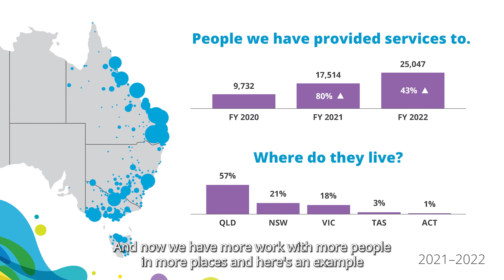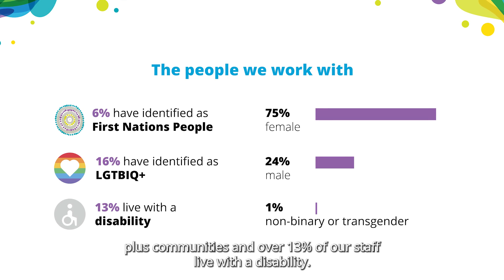It All Starts with People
It goes without saying that people are at the heart of everything we do at Wellways.

Director of Services, Nikki Wynne, and Director of People and Culture, Nicole Kondogiannis, reflect on 2022 to provide an overview of how our people and partnerships contributed to the year that was.

One exceptional representation of recently created partnerships is the establishment of the recovery service Yanna Yanna (or step-by-step).

A partnership between clinical and non-government services and the first of its kind, Yanna Yanna is a recovery facility for women who can bring their children along on their recovery journey.

"It works and showcases the very essence of what the Royal Commission into Victoria’s Mental Health system has been asking us to do to partner for better services," says Nikki.

Nicole draws on the engagement survey results to illustrate just how passionate our people are about supporting others. "People at Wellways live and breathe our values and come to work knowing that they can be authentically themselves".

2022 has had its challenges. The continuation of the pandemic, rise in mental health crises across the nation and an overabundance of floods in Lismore, Grafton, western NSW and Victoria have seen staff demonstrate incredible resilience and support for each other.

Despite these obstacles, the future looks bright for Wellways. We are tapping into new resources and a new workforce, drawing on the lived experience of staff to give us unique insight and understanding of mental health challenges.